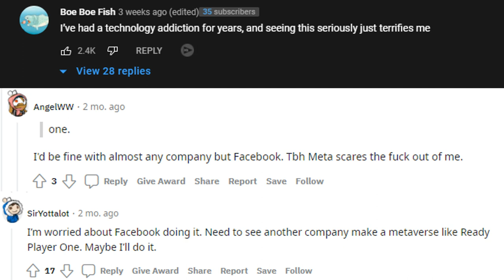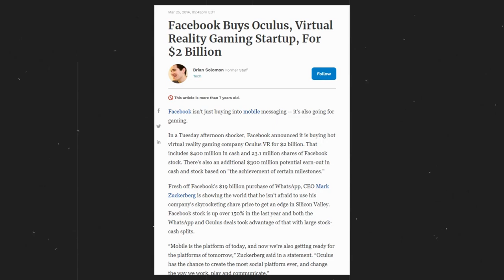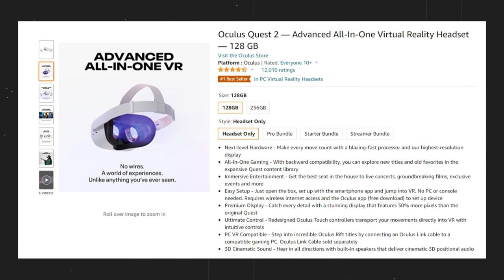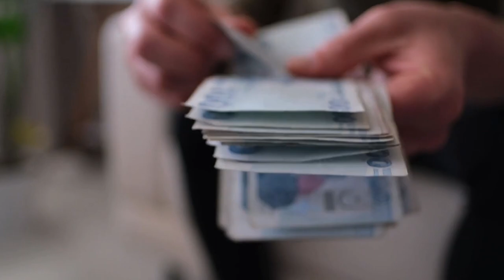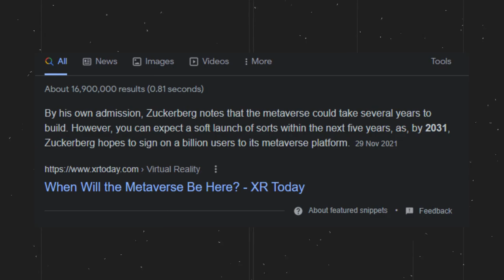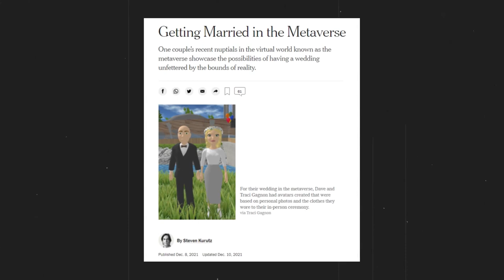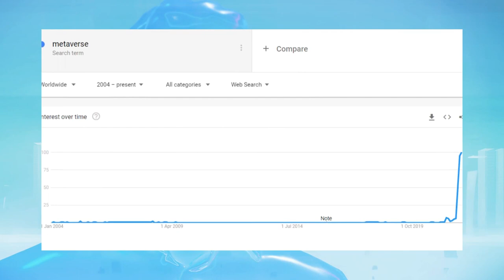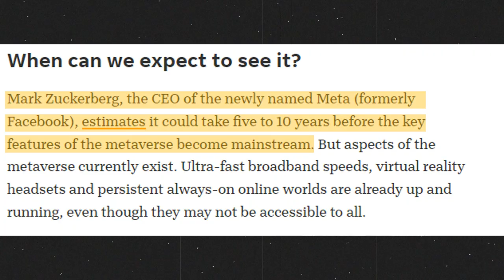The Metaverse Explained As Objectively As Humanely Possible...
Just about everybody I speak to now is extremely cautious & pessimistic about the Metaverse, saying things like “this is terrible”, “it scares the sh$t out of me” and “Mark Zuckerberg is evil”...

The other portion is indifferent.

The purpose of this video though isn’t to inform you about how scary or evil or wrong the Metaverse and Zuckerberg is, ( I personally don’t care about all that to be entirely honest ) but instead to discuss the actual expectations, timelines, and benefits associated with the Metaverse.

Before we even begin, let's quickly cover what the Metaverse is; a network of 3D virtual worlds focused on social connection...

It's futuristically depicted as a single, universal virtual world that is facilitated by the use of virtual and augmented reality headsets.

But it seems like things are going to be a little more different; at least for the start...